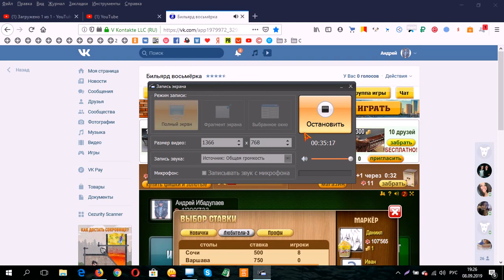Степан Тарасевич продул и смылся